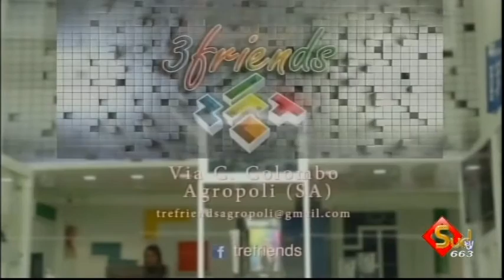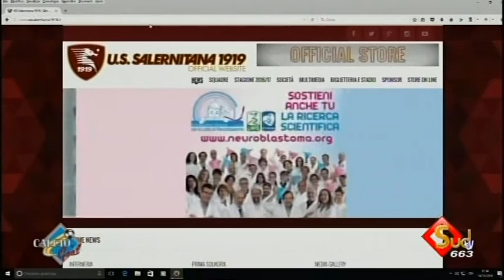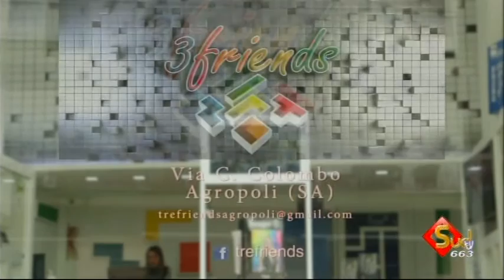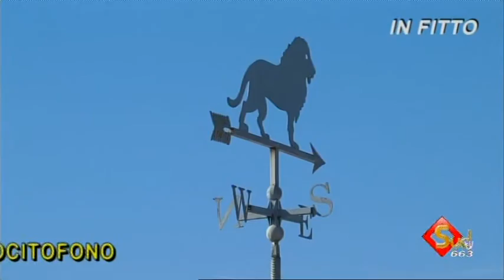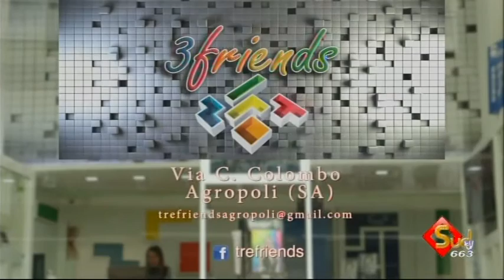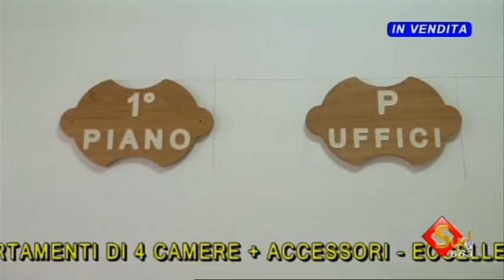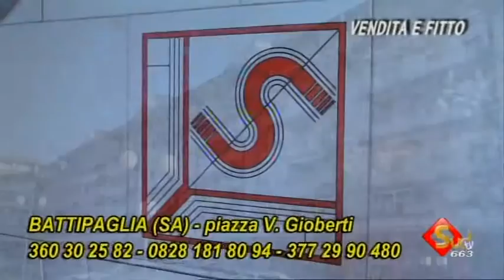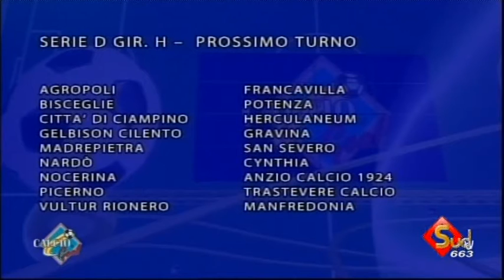CALCIOGOAL GOAL 14/11/2016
LA PUNTATA COMINCIA DOPO 10 MINUTI DALL'AVVIO.
SERGIO VESSICCHIO